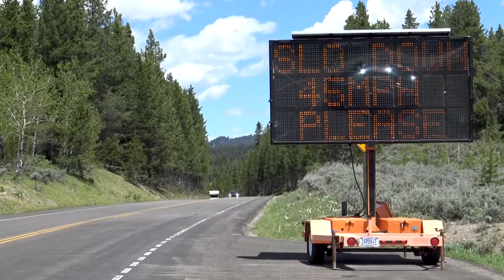FOX ENCOUNTER! | Going on a Fox Hunt in the Greater Yellowstone Ecosystem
While exploring the Greater Yellowstone Ecosystem, Cathy and I filmed some amazing animals. One animal in particular is the red fox. We had our first fox encounter while filming some baby beaver in Grand Teton National Park. Our second fox encounter was with an individual who was scavenging for food in a parking lot. After that, Cathy and I began to crave more foxes. Join us as we exploring the ecosystem and go on a fox hunt!

"Wanna Get to Know You"- Gamma Skies feat. Christine Smit